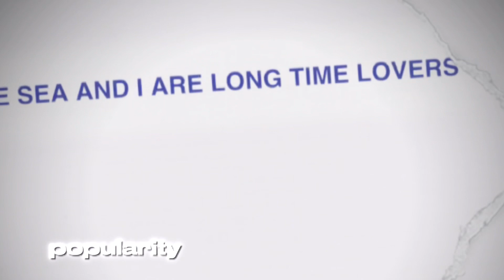have we met ??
I love this one.

;People always come up to me happily, everybody wants to be my friend, I am well known, I am insanely popular, my popularity radiates, I am constantly invited to parties, every party I go to leaves me more & more popular, everybody loves me

🎧The New Road - Vanilla Gorilla (must listen)

made on the east coast, australia